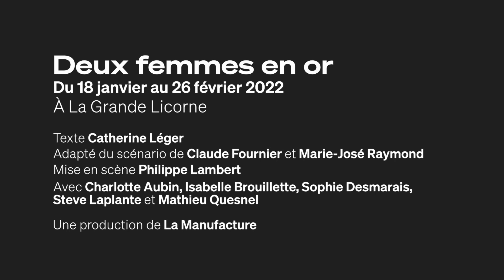DEUX FEMMES EN OR - Entrevue avec Catherine Léger et Philippe Lambert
DEUX FEMMES EN OR
Du 18 janvier au 26 février 2022

Texte Catherine Léger
Adapté du scénario de Claude Fournier et Marie-José Raymond
Mise en scène Philippe Lambert

Avec Charlotte Aubin, Isabelle Brouillette, Sophie Desmarais, Steve Laplante et Mathieu Quesnel

Assistance à la mise en scène Marie-Hélène Dufort
Décor Jean Bard
Costumes et accessoires Audrée Villeneuve
Éclairages Martin Sirois
Musique Ludovic Bonnier
Production La Manufacture

Réalisation Pixcom